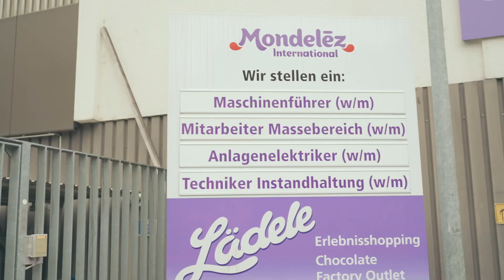Milkine smučarske zvezde na kmetiji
Tina Maze & Ilka Štuhec – Milkine smučarske zvezde na kmetiji 😊

🎵 Track Info:

Title: New York by Declan DP